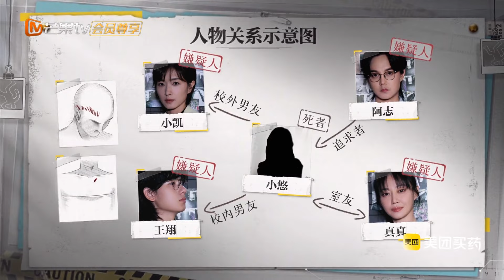【推理版】 学长伪造校花学妹裸照 致学妹遭受校园暴力！最后还想进行“色情交易” | Workplace Newcomers • Forensic Season 2 EP13 | MangoTV